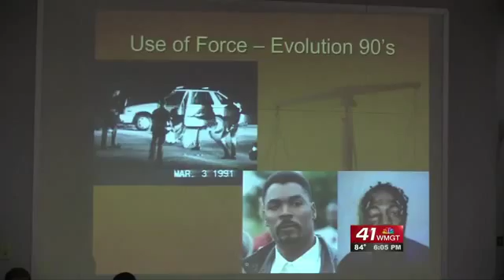Fort Valley State University Police Forum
Policing and Race Panel Discussion